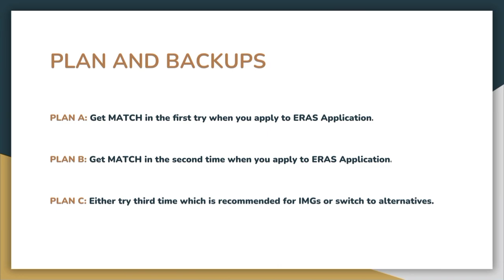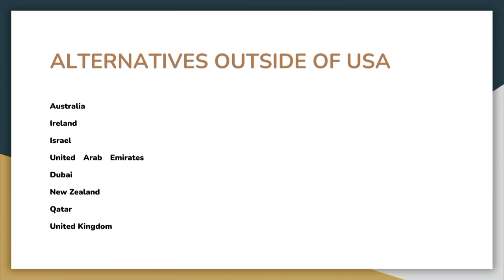5 Things You Need To Know BEFORE Starting USMLE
This Everybody Question when they start their USMLE journey and tht is " what can we do if we don't get a Residency spot in US", so here i explained what can we do and what are the usmle alternative we can take if were not accepted by any residency program.
Share it with other medical students so everyone gets help and start their USMLE journey without any doubt.